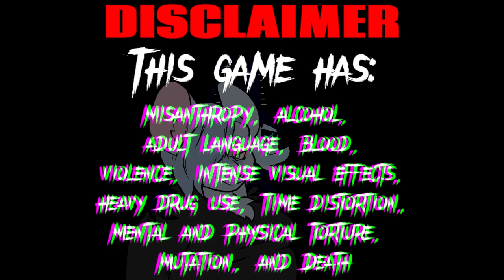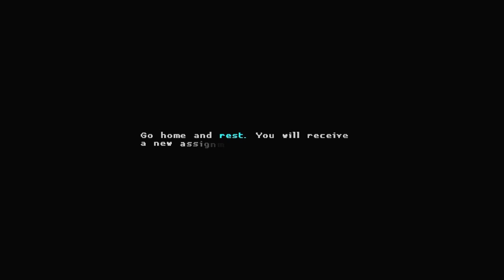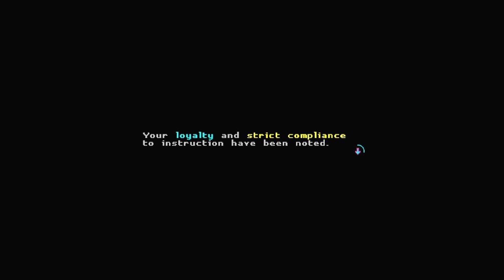Empty Tiger Hollow Dragon pt. 1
Katana zero is a 2d hack n slash platformer that lets the player mess with time perception. Thats the simple bit of it which i usually would be trying to stretch into a full video. This script is basically the whole game, so MASSIVE spoilers for the route i take. I've wanted to do something like this ever since i started this channel, figure i might as well start now since i wanna do this on a much longer game. 2-3 longer games actually
recorded on streamlabs
played on switch
edited on capcut desktop
Chapters:
Intro overview: 0:00
Oizi interjects: 2:58
Factory: 5:57
Prism Key: 6:55
Secret p1: 7:11
Nightmare: 8:25
Secret p2: 9:00
Hotel: 9:24
Secret p3: 9:34
Master Key: 11:39
Dream?: 12:25
Club~: 13:24
Secret p4: 14:09
Secret p5: 15:55
Secret p6: 16:13
Victory dance: 17:07
Memory?: 17:52
Secret p7: 18:16
Kubrick Sip: 18:47
Mutual-Nil: 18:57
Prototype key: 20:49
Secret p8: 22:21
Who the fu-: 26:11
TBC: 28:19